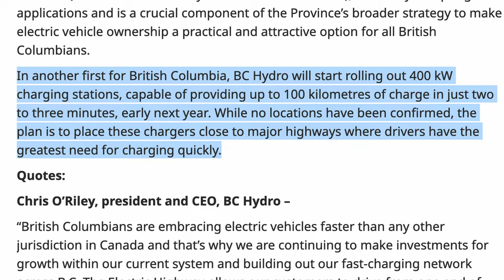Breaking News on The Electric Highway, RAM's REV 1500, & More!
A lot is going on this week! The Province of British Columbia just achieved what it set out to do in an electrification plan dating back to Governor Schwarzenegger! RAM made the most important announcement for 2024 regarding the RAM 1500 REV and Ram Ramcharger, and the 1st leg of the Trucked Up Stops Canada-wide tour kicks off with meet & greet dates locked in!
Don't miss out - check it out here!

Help me fund my ever-diminishing tires, or buy me a cup of coffee to relieve the stress! Coffee & Flat Tire Fund

Trucked Up Stop BC dates & locations:
September 18th:
Hot Shots Cafe, Cranbrook - 9:30AM
Ethos Cafe, Golden - 12:30PM
Nancy O's, Prince George - 7:30/8PM
September 19th:
Two Sisters Cafe, Smithers - Noon
September 20th:
Lauries Bistro & Coffeehouse, Watson Lake, YT - 9AM
Tim Horton's, Fort Nelson - 2:30PM
September 21st:
Bean & Barley Cafe, Dawson Creek - 8AM